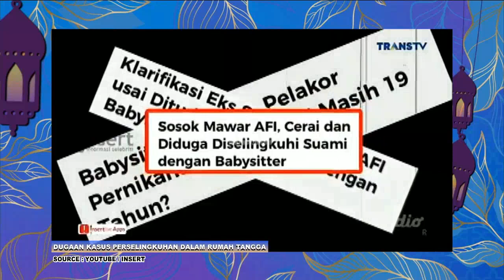Adakah Cara Lain Selain Perceraian ? | ISLAM ITU INDAH (3/3/22) P1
TAYANG SETIAP HARI PUKUL 05.00 WIB